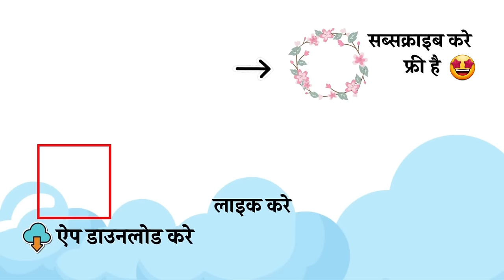Saree se umbrella gown banana sikhe | साड़ी से घेरदार गाउन reuse saree | gown cutting and stitching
reuse old saree - purani saree se designer umbrella cut gherdaar gown banana sikhe - designer gown cutting and stitching | Radhika Tutorials

राधिका टुटोरिअल्स का लेडीज टेलरिंग कोर्स ज्वाइन करने व कोई भी पैटर्न आर्डर करने के लिए
राधिका टुटोरिअल्स का ऐप डाउनलोड करे 👇

यह वीडियो girls dress - saree se gown kaise banaye par ek Complete Video hai  from  measurement, cutting to stitching और आप ये सब सीखेंगे बिलकुल आसानी से 😊

covered:
partywear gown, designer gown, long kurti from saree, how to reuse old clothes , saree reuse

मैने आप सब को बहुत टाइप के gown बनाना सिखाये  है😍. ये वीडियो भी gown cutting and stitching  की सीरीज का ही एक पार्ट है. Jisme aap shikhenge how to reuse old saree and make beautiful designer gown!
सभी तरह के  गाउन  डिज़ाइन   आदि  सीखने  के लिए ,नीचे  दिये हुए लिंक पर क्लिक करे👇

This video is especially for beginners. Woh Bhi Ghar Baithe.aap iSke madad se is beautiful girls designer gown cutting and stitching karne  ka tareeka bahut hi jald shikh Jaayenge wo bhi old clothes reuse karke. So, best of luck👍.. Keep watching, Keep Learning

About: Radhika Tutorials is a YouTube Channel, where you will find videos related to sewing, fashion, sewing , diy and much more  in Hindi, New Video is Posted Every Monday at 12 pm :)